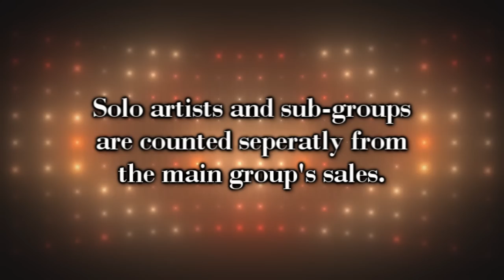Top 25 Kpop Boy Groups of 2014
This ranking is based of record sales as compiled and counted by various charts, including the hanteo. It takes into consideration both sales of new releases and old albums. Sub-groups and Solo act album sales are not counted for the main groups and are ranked separately.